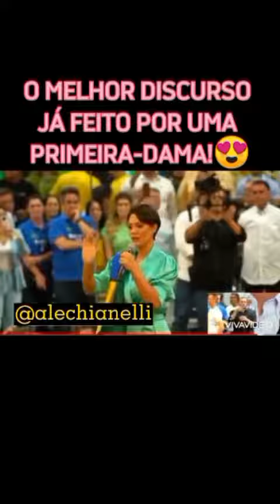O Melhor discurso já feito por uma Primeira Dama Michelle Bolsonaro Jair Bolsonaro.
Olha que Mulher! Grande Primeira Dama @michellebolsonaro orgulho e representante das Mulheres e de todos nós brasileiros. Grande exemplo e espelho. Imagina o orgulho do Presidente @jairmessiasbolsonaro em ter uma Mulher assim ao seu lado.